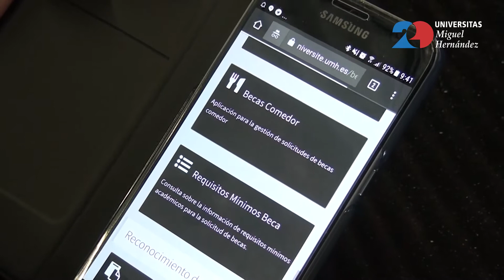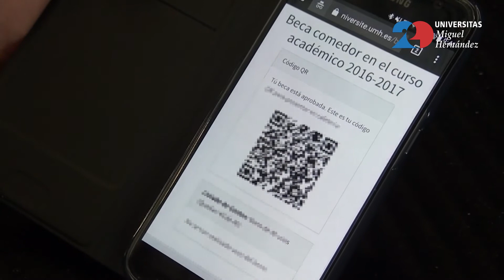UMH TV - Código QR para acceder a las becas comedor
Los estudiantes de la Universidad Miguel Hernández que tengan beca comedor ya no tendrán que llevar a las cafeterías el bono impreso en papel. La UMH ha puesto en marcha una aplicación para móviles que canjea el bono de comidas a través de un código QR. Y funciona así de fácil.